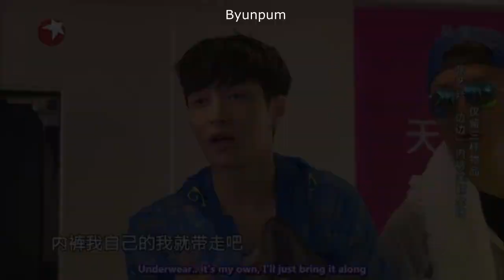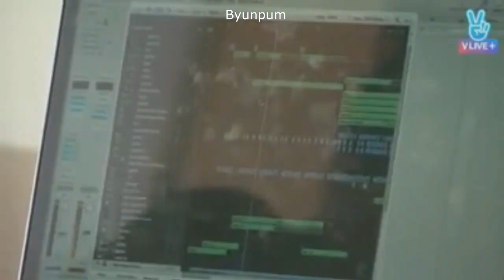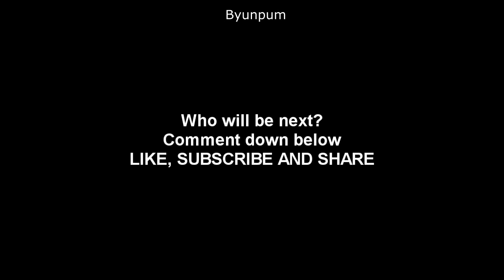CHOOSE YOUR BIAS[Lay]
ohh yes is lay time~!!!
Guys, thank you for your comment, I still sick but...I feel better~!.
Here I leave yixing, enjoy it ~!
Audio video:in love with a ghost - flowers feat. nori